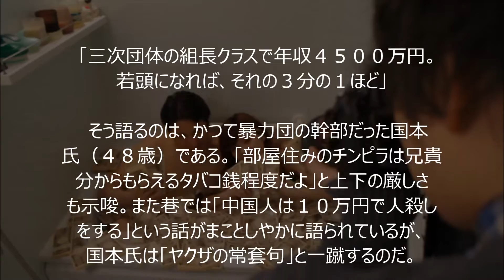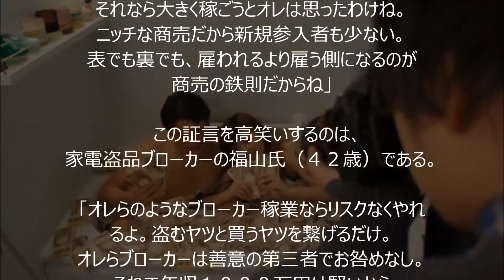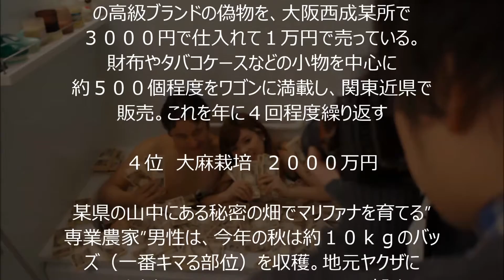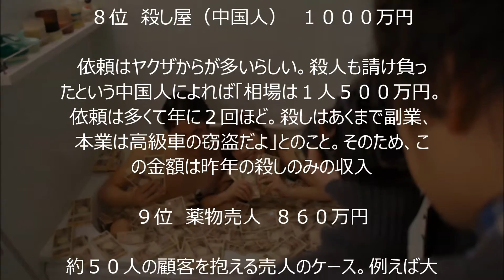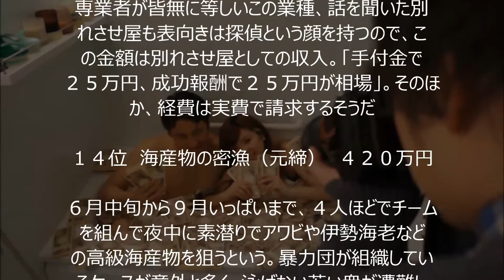【裏社会】（裏）稼業の年収、全部晒す！～前編～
「最後の愚連隊」「夜の横浜市長」　林喜一郎 横浜四天王。稲川会四天王。稲川会系林一家初代。稲川会最高顧問

【伝説のヤクザ】美能幸三 旧山村組幹部。美能組初代。「仁義なき戦い」のモデル

【伝説のヤクザ】「四国のドン」と呼ばれた男　尾崎彰春 ～山口組系心腹会初代会長 ～

【伝説のヤクザ】「百戦百勝の指揮官」 地道行雄 山口組七人衆。山口組四天王。三代目山口組若頭。山口組系地道組初代組長

【衝撃】ＡＶ女優の面接　幾度もの面接を経て……「普通の女子」はどのようにしてAV女優になるのか？

【衝撃】『闇金ウシジマくん』のモデルと、彼が今明かす、“闇金のリアル”とお金のこと

【衝撃】『ヤクザは組事務所じゃなくて、女の部屋で修行の時代だ。２０１５年最新版、現役ヤクザが語る、ウソのようなホントの話